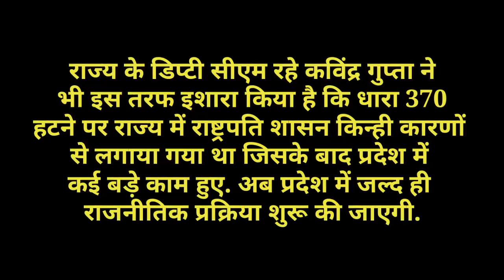Jammu amd Kashmir: Girish Chandra Murmu को हटाने, Manoj Sinha को LG बनाने के पीछे ये है रणनीति